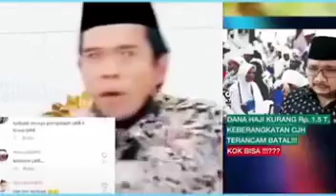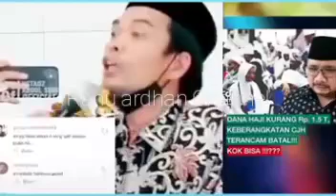UAS mengamuk.! Dana haji di pake untuk investasi , hai ingat jabatan kalian didunia hanya sementara!